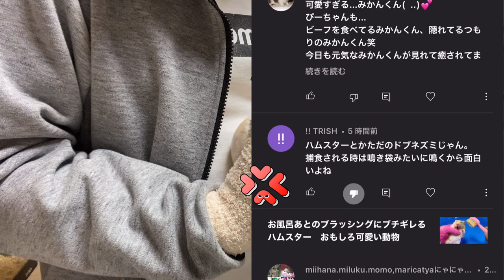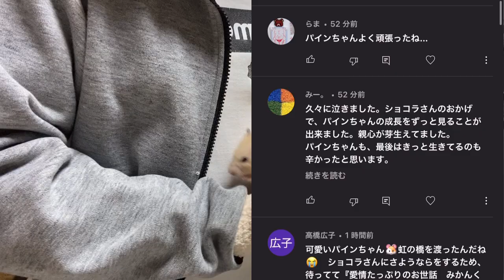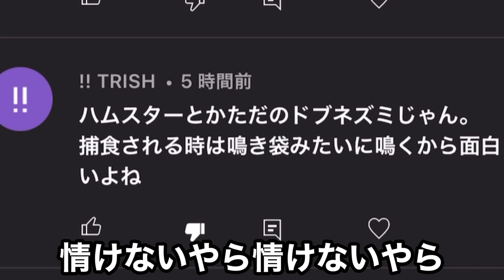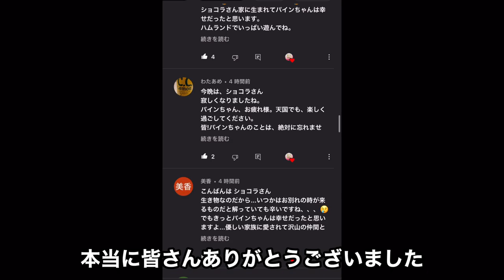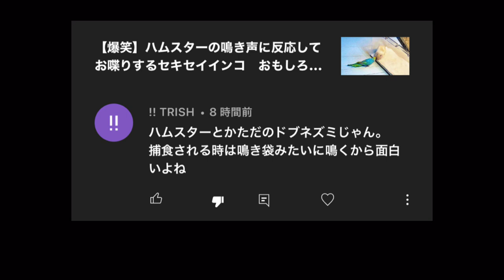ドブネズミと言われる、、、、ハムスターの一生 おもしろ可愛い動物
ハムスターの日常が可愛すぎて撮影しています。動画はほぼ毎日投稿です!!

ペットの安全面には十分配慮して撮影しています、健康面も気をつけています。

質問に対する返事は早急にいたします

家族🐹
ぽん　（♂️）キンクマハムスター
みるく（♀️）ゴールデンハムスター
みかん（♂️）ゴールデンハムスター
ぱいん（♀️）ゴールデンハムスター（闘病中）
いちご（♀️）ゴールデンハムスター
すもも（♀️）ゴールデンハムスター
たぴお（♂️）キンクマハムスター
ちくわ（♀️）ゴールデンハムスター